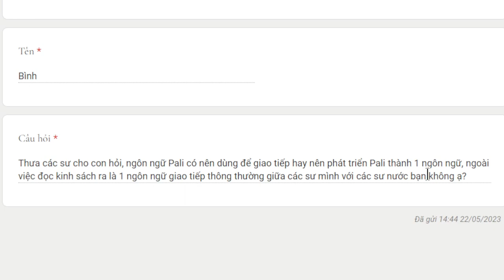2040. Dùng Pali làm ngôn ngữ giao tiếp